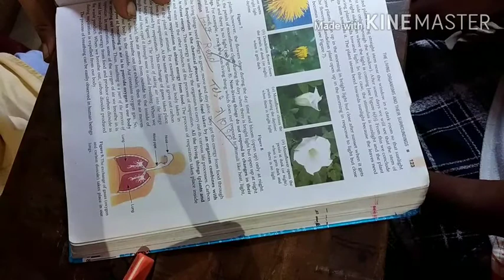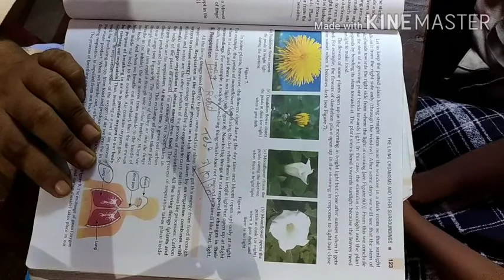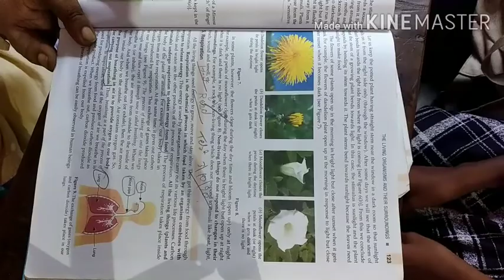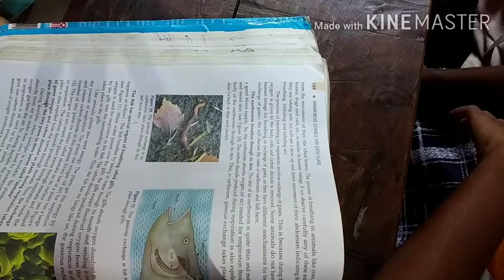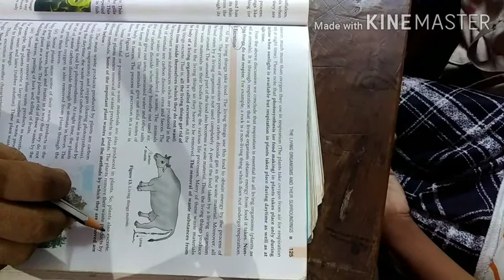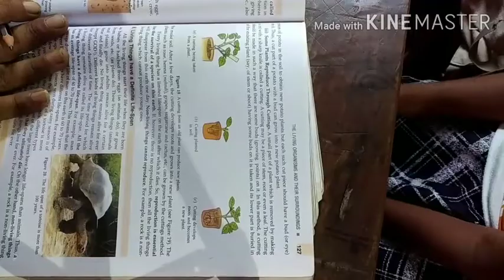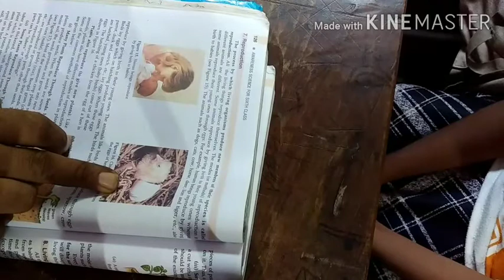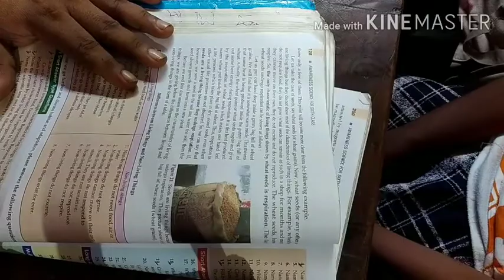Class 6, lieving organism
Fully explained, lieving organism for class 6